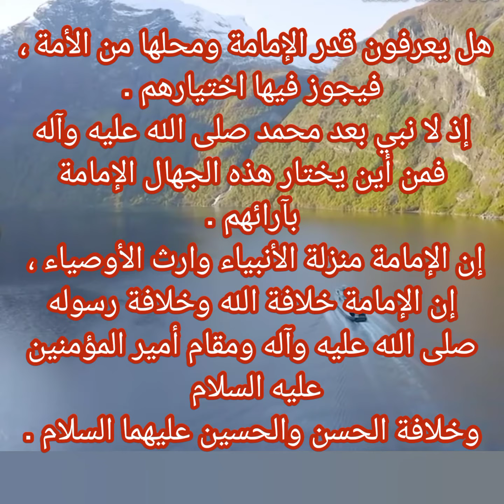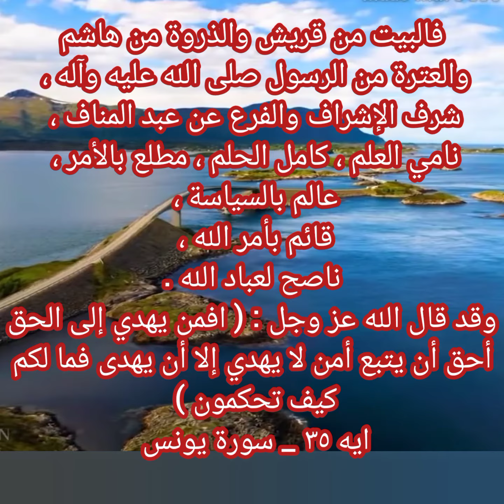الإمامة والإمام ومنزلته .حديث علي العروة الوثقى .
قال الإمام الرضا عليه السلام : إن الإمامة منزلة الأنبياء وارث الأوصياء ، إن الإمامة خلافة الله وخلافة رسوله صلى الله عليه وآله ومقام أمير المؤمنين عليه السلام.
اهل البيت
علي العروة الوثقى
المصدر : تحف العقول عن آل الرسول .الصفحة ٣٤٦ _ ٣٤٧ _ بن شعبة الحراني .